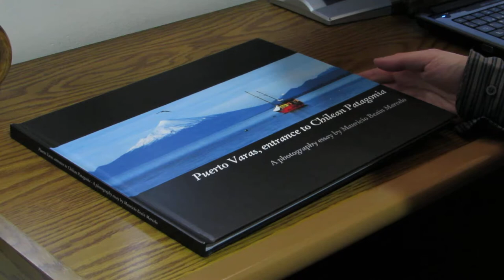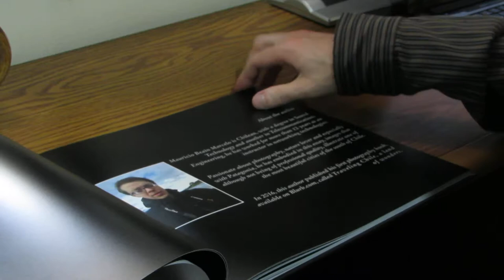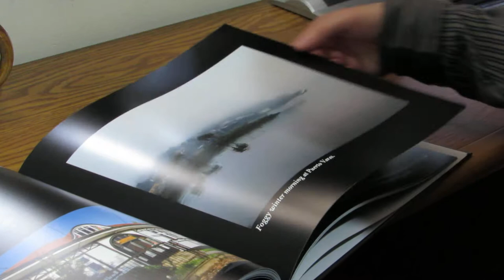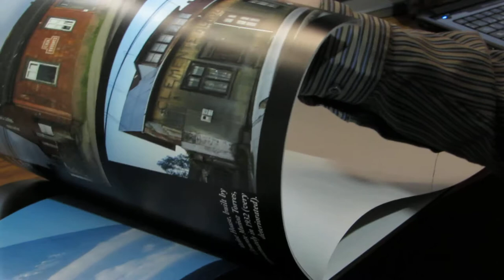Puerto Varas, entrance to Chilean Patagonia - My second Blurb book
Large Landscape 13x11 in (33x28 cm) with hardcover and ProLine Pearl Photo Paper.